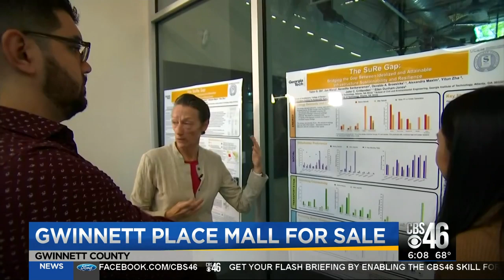Iconic mall turned ghost town up for sale